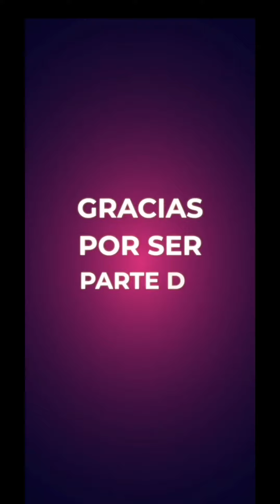BÁUSSE BEAUTY PRESENTE EN LA EBS 2019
Estamos muy contentos de haber participado en la EBS 2019, en el cual tuvimos el gusto de contar con la presencia de Karime Pindter, Gabriel Ruvalcaba, Yerimua, Daisy Roes, Yohana Yaq y muchos más.